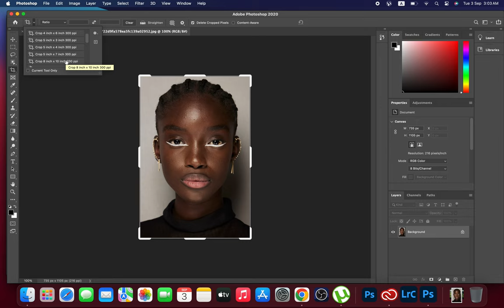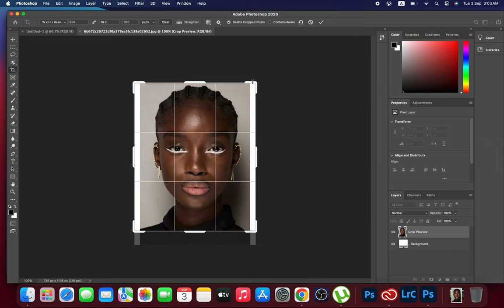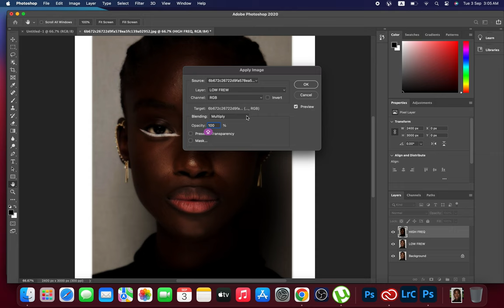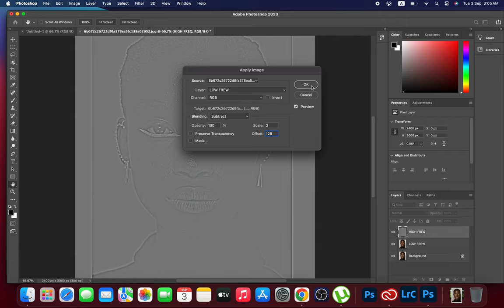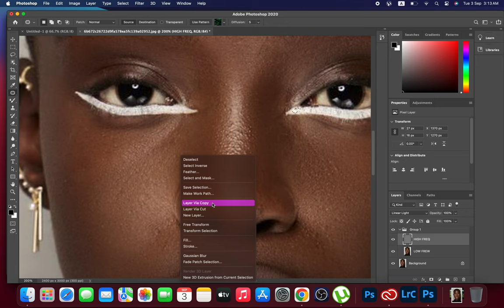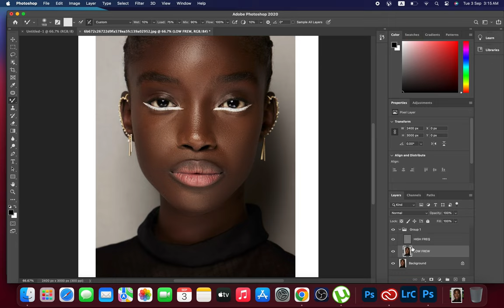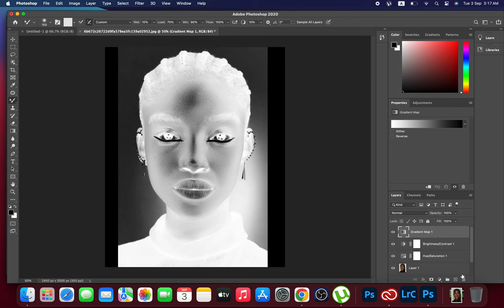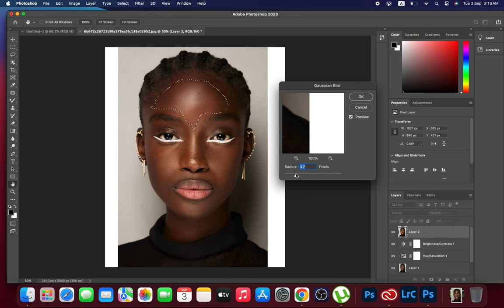Learn High-End Skin Retouching and Color Grading from start to end | Photoshop tutorial